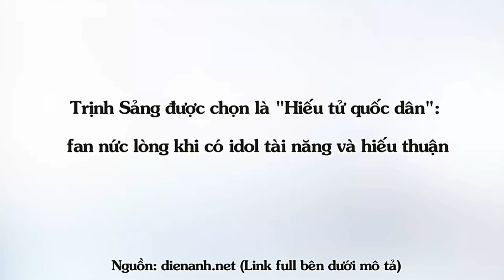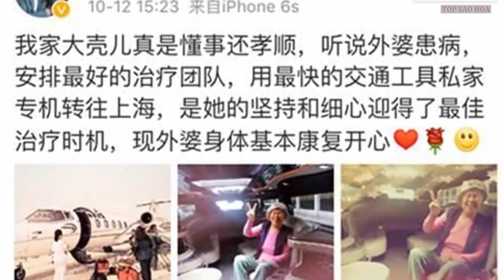Trịnh Sảng được chọn là "Hiếu tử quốc dân": fan nức lòng khi có idol tài năng và hiếu thuận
Top Sao Hoa tổng hợp tin tức: Trịnh Sảng được chọn là "Hiếu tử quốc dân": fan nức lòng khi có idol tài năng và hiếu thuận.